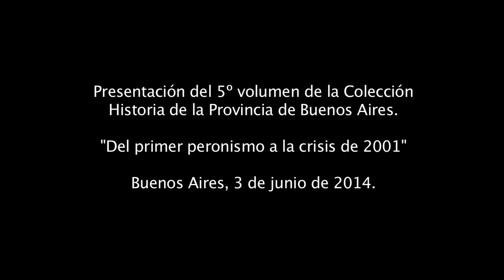Se presentó el 5º volumen de la Historia de la Provincia de Buenos Aires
La Universidad Pedagógica (UNIPE), presentó el 5º volumen de la colección Historia de la Provincia de Buenos Aires, llamado "Del primer peronismo a la crisis de 2001".Estuvieron presentes el Director del Volumen, Osvaldo Barreneche; el Director de la Colección, Juan Manuel Palacio y la profesora e investigadora de la Universidad Nacional de Tres de Febrero, Carolina Barry.
La colección es una obra integral sobre la historia de la provincia de Buenos Aires que abarca los aspectos sociales, económicos, políticos y culturales desde los tiempos coloniales hasta el presente. Organizada en seis volúmenes cronológico-temáticos, cada uno bajo la dirección de un reconocido especialista, cuenta con la colaboración de cerca de cien historiadores especializados. La obra contribuye a llenar un curioso vacío historiográfico y editorial, ya que a pesar de la importancia decisiva de la provincia de Buenos Aires en la historia de nuestro país, la historiografía reciente no ha vuelto a emprender un estudio integral de su pasado desde el clásico trabajo monumental de Ricardo Levene sobre la Historia de la provincia de Buenos Aires y formación de sus pueblos, de 1941.